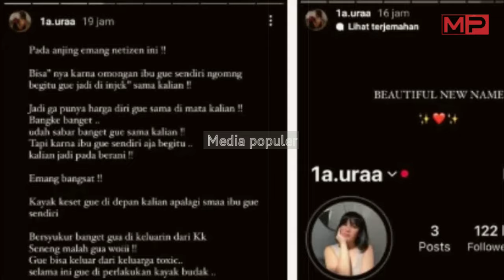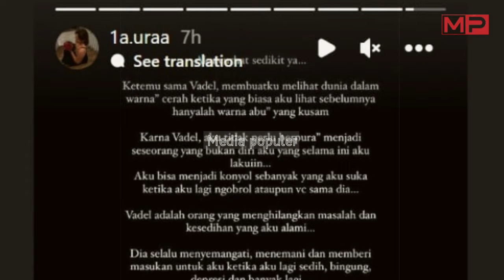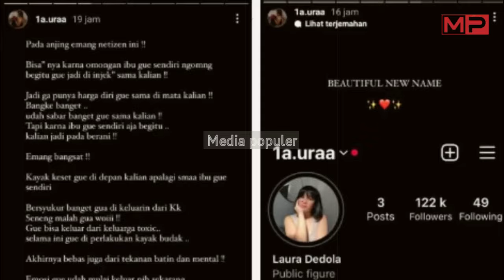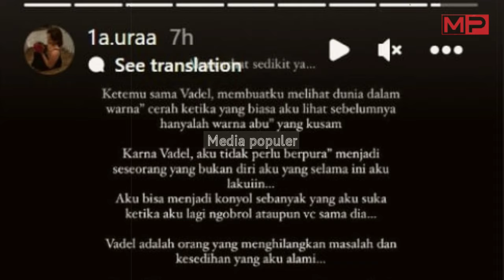Terbongkar!! Diporoti Demi Lunasi Hutang, Lolly Pingsan Dengar ini [VIRAL]